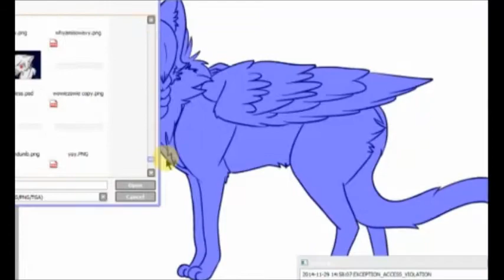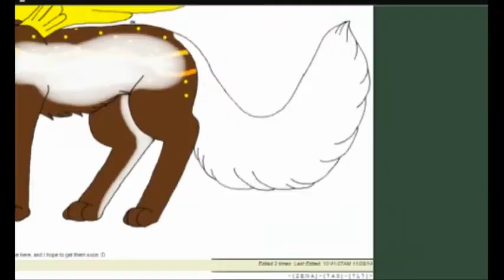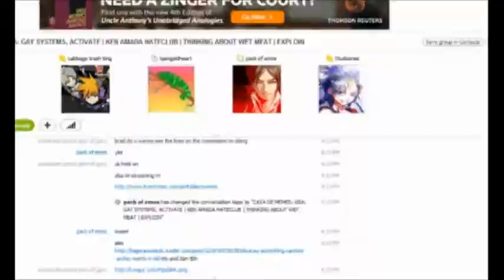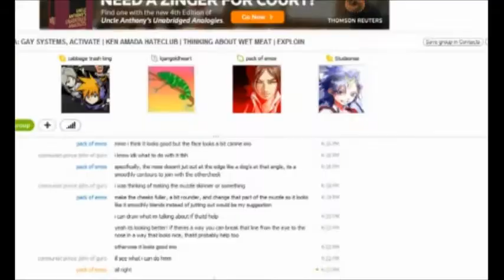:GIFT ART: ellie! [OLD]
a speedpaint for an individual's cat fursona on the site mweor. i thought ellie was super cute and decided it would be fun to draw her, so i did! enjoy!

time taken: about four hours
characters: ellie (belongs to roxie (#157873) on mweor.com)
tools used: wacom bamboo create tablet, paint tool sai, windows movie maker (for video editing), livestream.com (for recording)

art © me do NOT recreate as your own or use without permission! character © roxie (#157873) on mweor.com